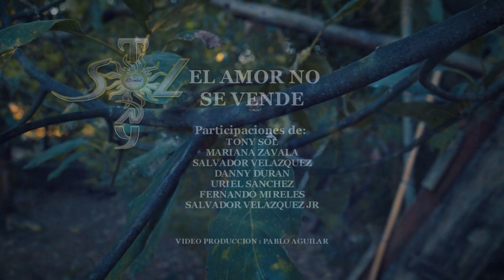EL AMOR NO SE VENDE TONY SOL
TONY SOL  presenta el tema EL AMOR NO SE VENDE esperando sea de su agrado y gracias por el apoyo...